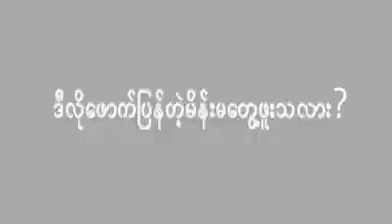😃Hnihsuak capoh Pakhat nu a thupten ngai zawng nei lai video.